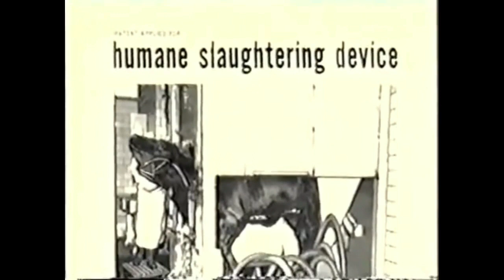A short Tom Regan compilation I made a while ago.